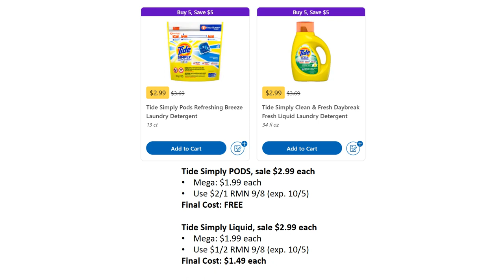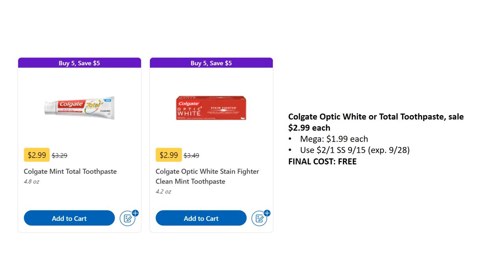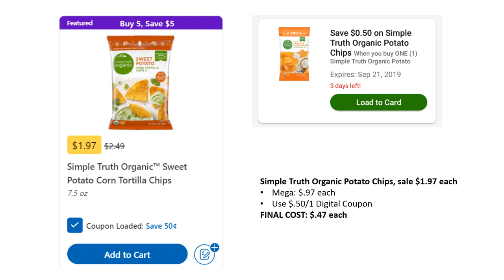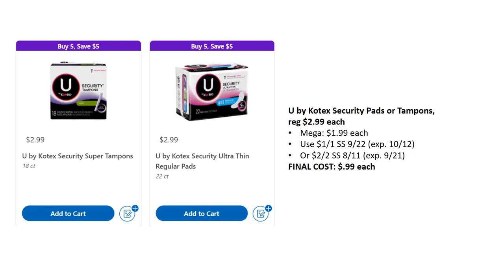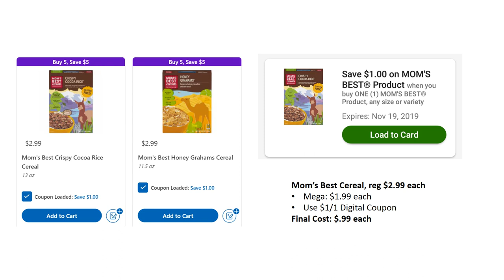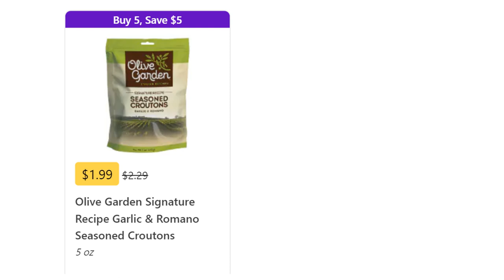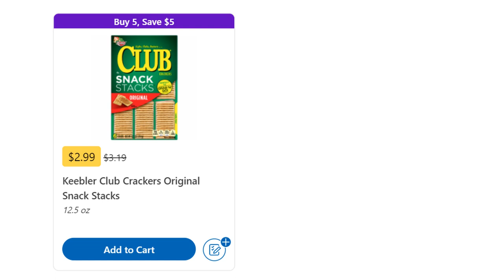Kroger MUST DO Mega Deals 9/18-10/1 | 5 FREEBIES + MORE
Here are the MUST DO deals for the Buy 5 Save 5 Kroger Mega Event happening from Sept 18-Oct1, 2019.

Shopkick: BLUE382389